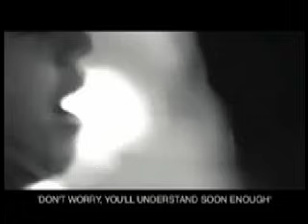Juggy D - Sohniye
Juggy D's 1st video from his debut self titled album. Shot in black and white in a council estate in New Malden near Kingston, Surrey and Southall this vid featured the original 2Point9 geezer's posse!